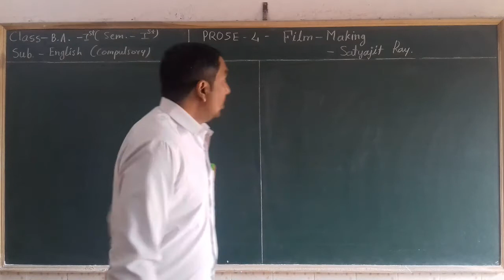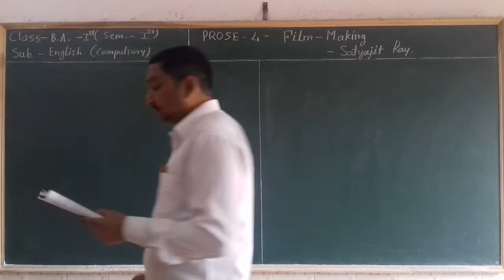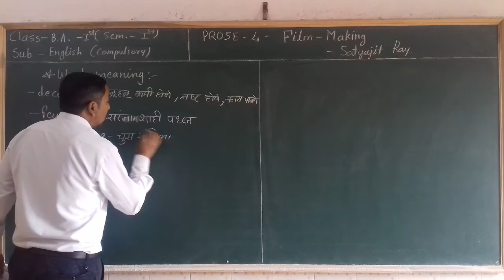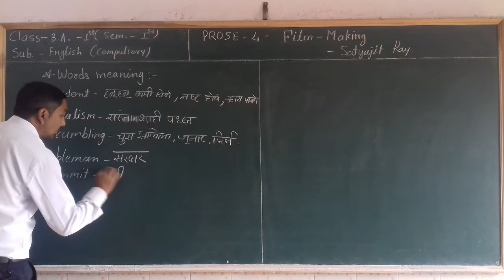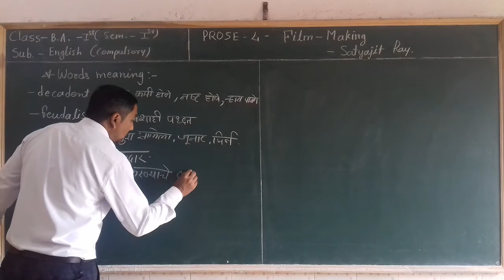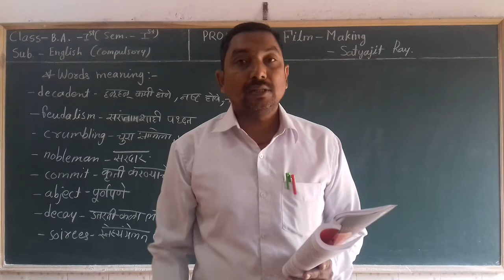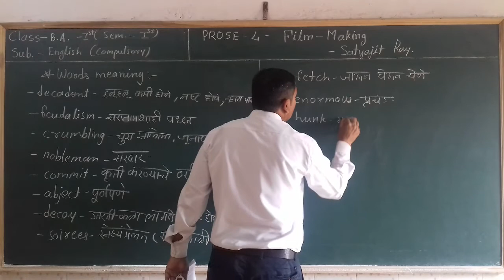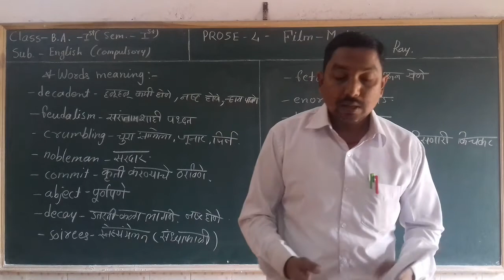B.A.-1st(Sem.-1st)English PROSE-4 "Film-Making" Part-6th